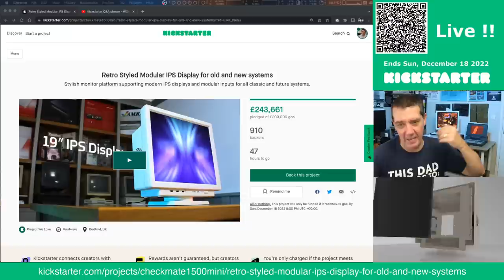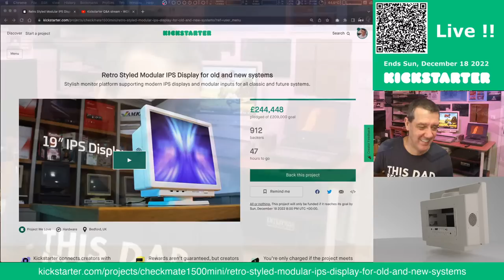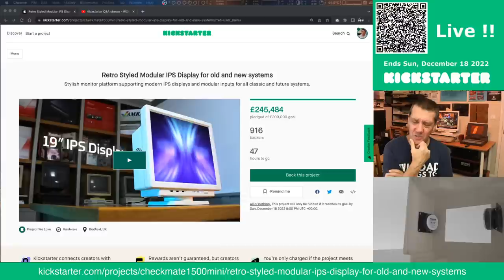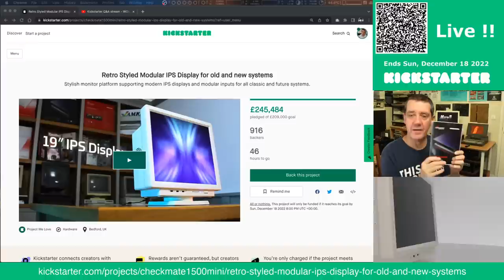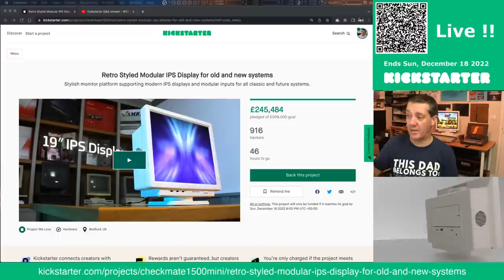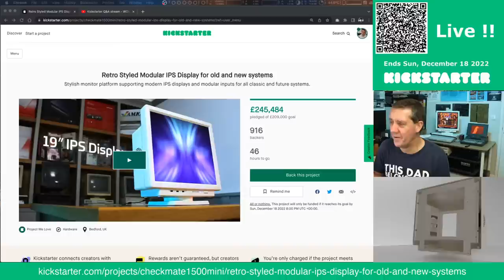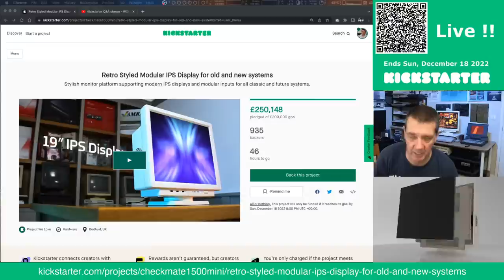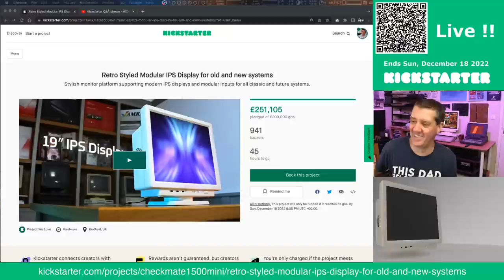Kickstarter Q&A stream - WOW doubled money in one day thanks to Nostalgia Nerd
Hilariously I got Paul Kitching to do a special image and then in one day we made it to the end.
A classicly styled monitor with modern IPS display with inputs for all of your old and new systems or build an all in one computer.